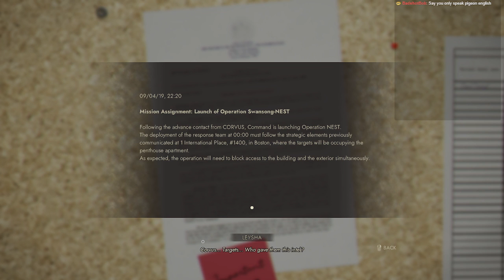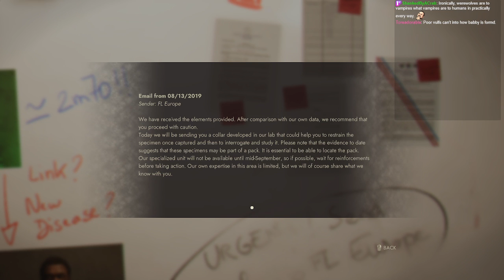Streaming Vampire the Masquerade Swansong! Finishing Leysha's Red Salon Mission!